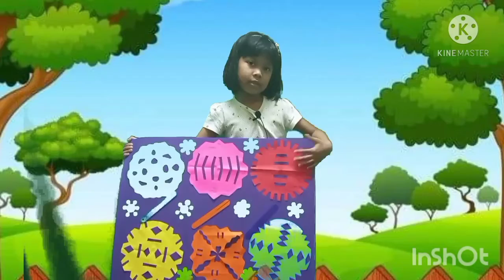Projek PSV Airis Qistina